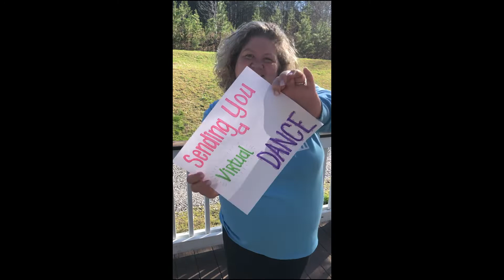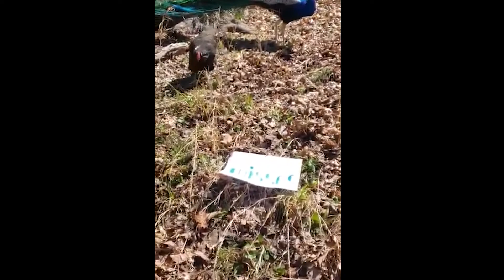MHS We Miss you!!!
Murphy High School faculty and staff wanted to let our kids know that we missed them!!!